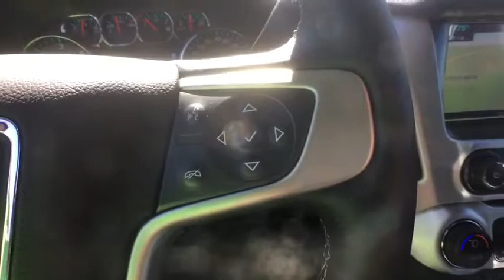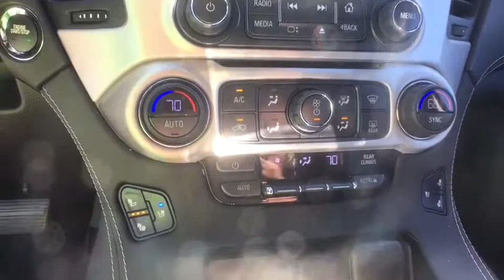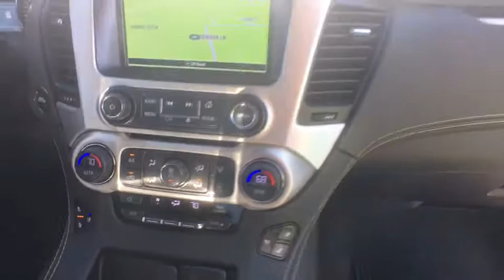2017 GMC Yukon Clinton, Fayetteville, Goldsboro, Raleigh, Elizabethtown, NC CP7103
2017 GMC Yukon

TIRES  P265/65R18 ALL-SEASON  BLACKWALL  (STD),SEATS  SECOND ROW BUCKET  POWER,REAR AXLE  3.08 RATIO,WHEELS  18  X 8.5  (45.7 CM X 21.6 CM) BRIGHT MACHINED ALUMINUM  (STD),SLT PREFERRED EQUIPMENT GROUP  Includes Standard Equipment,CRIMSON RED TINTCOAT,SUSPENSION PACKAGE  PREMIUM SMOOTH RIDE  (STD),TRANSMISSION  6-SPEED AUTOMATIC  ELECTRONICALLY CONTROLLED  with overdrive  tow/haul mode and tap up/tap down shifting (STD),ENGINE  5.3L ECOTEC3 V8  with Active Fuel Management  Direct Injection and Variable Valve Timing  includes aluminum block construction (355 hp [265 kW] @ 5600 rpm  383 lb-ft of torque [518 N-m] @ 4100 rpm) (STD),JET BLACK  PERFORATED LEATHER-APPOINTED SEAT TRIM,AUDIO SYSTEM  8  DIAGONAL COLOR TOUCH SCREEN NAVIGATION WITH INTELLILINK  AM/FM/SiriusXM stereo with seek-and-scan and digital clock  includes Bluetooth streaming audio for music and select phones; voice-activated technology for radio and phone; and Shop with the ability to browse  select and install apps to your vehicle. You can customize your content with audio  weather and more. Featuring Apple CarPlay and Android Auto capability for compatible phone; 5 USB ports and 1 auxiliary jack,SEATS  FRONT BUCKET WITH PERFORATED LEATHER-APPOINTED  heated and ventilated seat cushions  12-way power driver and passenger seat includes 6-way power cushions  driver seat 2-position memory  4-way power lumbar control and power recline (STD),DRIVER INFORMATION CENTER  4.2  DIAGONAL MULTI-COLOR,Mirrors  outside heated power-adjustable  power-folding and driver-side auto-dimming  body-color with integrated turn signal indicators and ground illumination.,Seats  heated second row  outboard positions,Steering wheel  heated  leather-wrapped,OnStar Basic plan for 5 years includes limited vehicle mobile app features  Monthly Diagnostics Report and Dealer Maintenance Notification (Basic Plan available for 5 years from the date of vehicle delivery and is transferable. Does not include Emergency  Security or Navigation services.),Suspension Package  Premium Smooth Ride,4-wheel drive,Rear Vision Camera,Tire Pressure Monitoring System,Audio system feature  Bose premium 9-speaker system with subwoofer in center console,Audio system feature  CD player (Replaced by (U42) rear seat entertainment system when (U42) is ordered.)